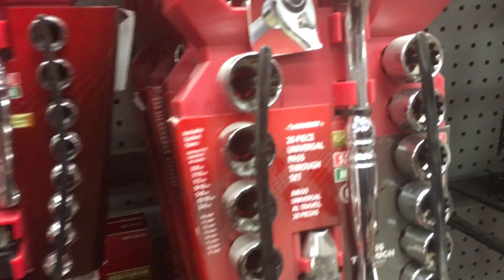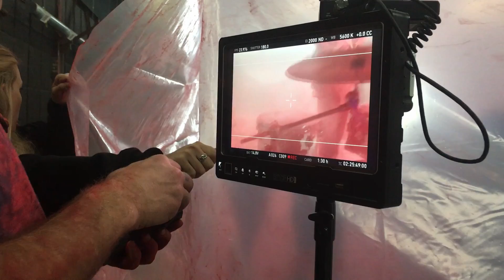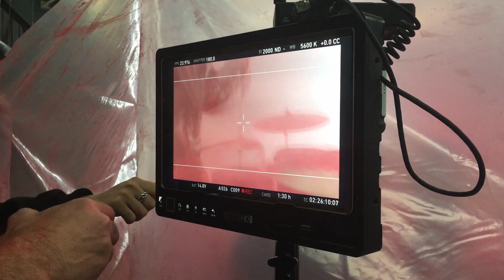ZiBBZ - Making of "STONES" Music Video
what really went down behind the camera.

Directed by: Simon Steuri & Viet Dang
Produced by: Zibbzmusic AG, Orange Grove Avenue.
Assistant director: Sabrina Kern
Technical assistant: Yves Nicollier
Camera assistant: Jonathan Sandford